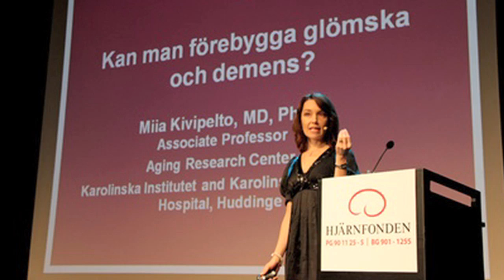2011 JCI TOYP Honoree Dr. Miia Kivipelto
For her extraordinary work in health research and improving the quality of life among the elderly, Dr. Miia Kivipelto of Finland was named a 2011 JCI Ten Outstanding Young Persons of the World (JCI TOYP) recipient in the category of medical innovation.

Valedictorian of her medical school class, Dr. Miia Kivipelto started as a research doctor investigating lifestyle-related and vascular risk factors associated with impairment, dementia and Alzheimer's disease. She was affected by Alzheimer's on a personal level as she watched her grandmother's health and memory slowly deteriorate. This motivated her to beat her own genetic odds and save other patients and their families from similar suffering.

Dr. Kivipelto leads a variety of research teams in both Finland and Stockholm, Sweden studying the combined effect of the environment and genes on memory loss. She developed the Nordic Brain Network, which has increased the utilization of resources for and improved the exchange of information about aging and its associated medical challenges. Dr. Kivipelto's medical work has shown that an improvement in quality of life through exercise, healthy eating and mental and social activity can reduce one's risk of falling ill with age.

Through seminars, speaking at universities and media interviews, she shares her research with her peers, the public and policy makers around the world. Dr. Kivipelto has dedicated her career to adding years to one's life while also adding life to those years. She empowers others to seize their opportunity to live a long, healthy life by protecting their mind and body.